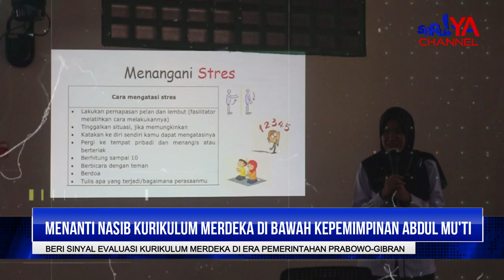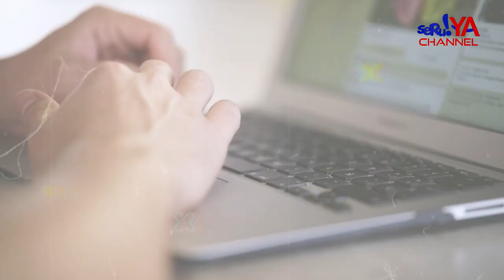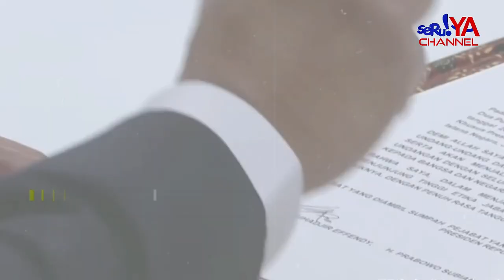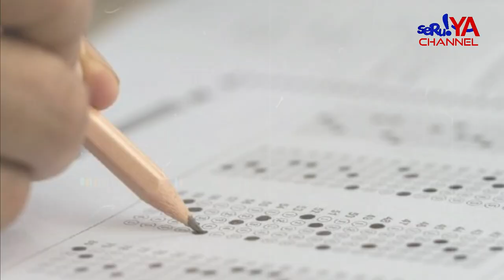MENANTI NASIB KURIKULUM MERDEKA DI ERA PEMERINTAHAN PRABOWO-GIBRAN